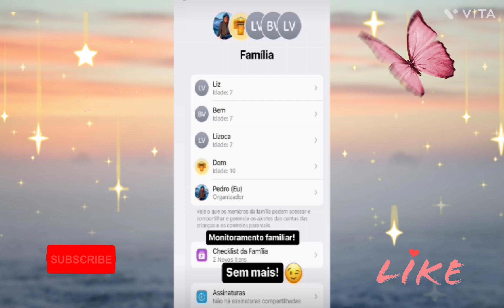Pedro Scooby fala do nascimento da filha e diz que não vai falar nada sobre assunto da internet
Aqui vocês vão ver um pouco dos story dos artistas.
Um beijo 😘, e fiquem com Deus 🙌🙏.